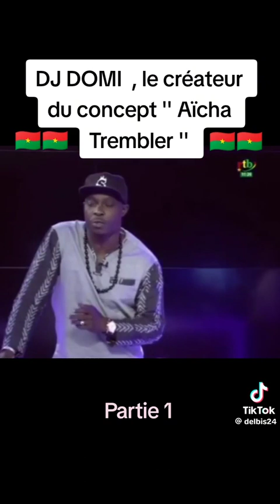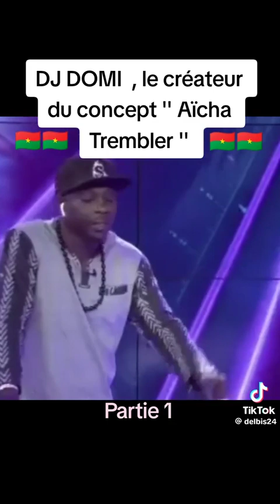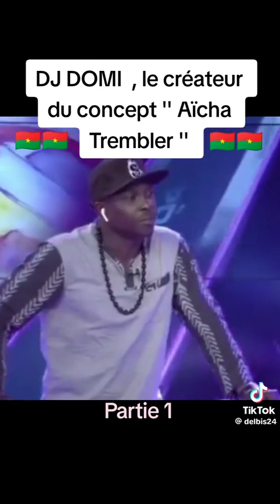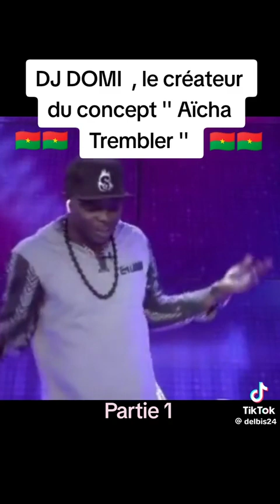Aïcha trembléeeee 🔥🔥🔥🔥concept du moment à la RTB 🇧🇫🔥🔥🔥🔥